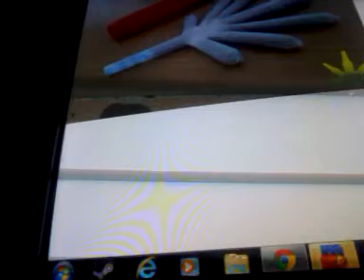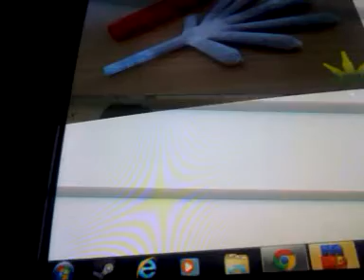Phil the seven headed joint